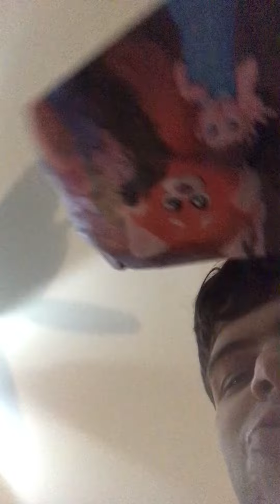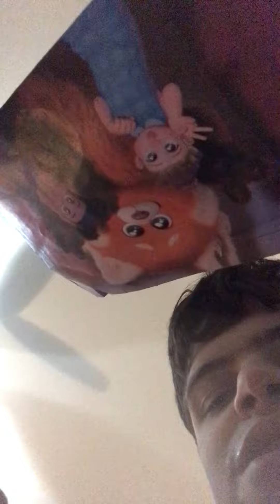Review of my Turning Red Picture.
I like the movie Turning Red because of @marieelizabeth865 telling me about it. In fact it was given to me￼ from @marieelizabeth865. ​@eternalmoonsage @jweatherelnino5992 @Mattluo @natehooton2165 @PolinaLeonova2023 @sidneywu1254 what do you guys think of Turning Red.